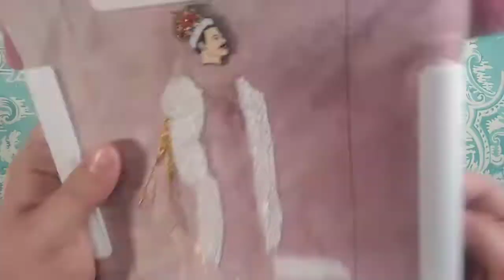Speed Stitching: Metallic Gold Stitching - 2/18/19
Continuing my new portrait of Maria Feodorovna, Empress of Russia, today I'm working on the gold cape with metallic floss.